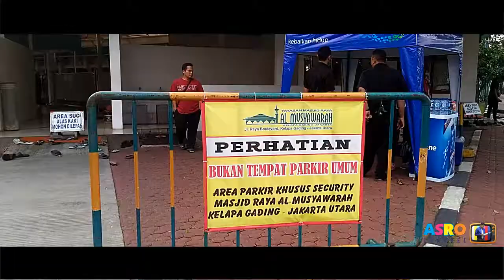Buka Bersama di Masjid Al Musyawarah Kelapa Gading